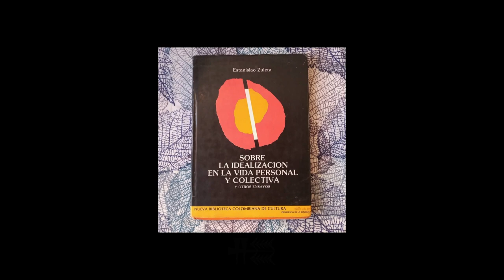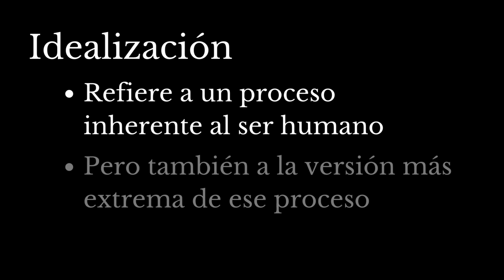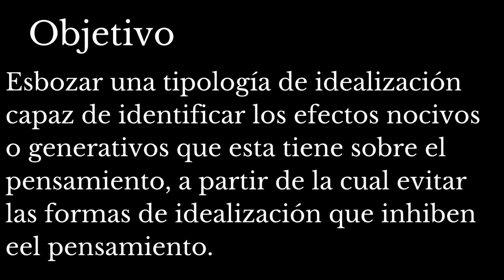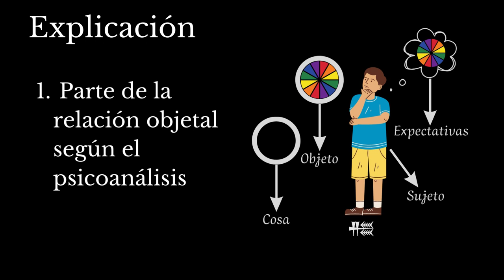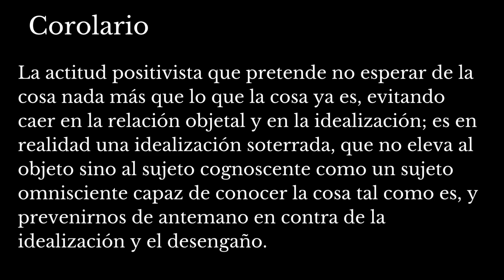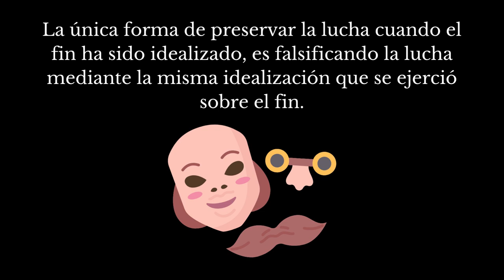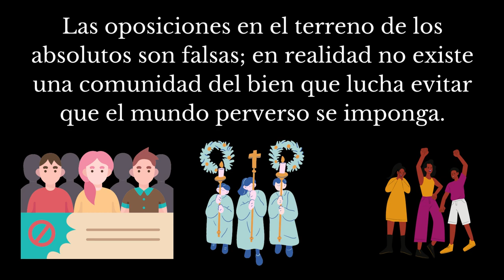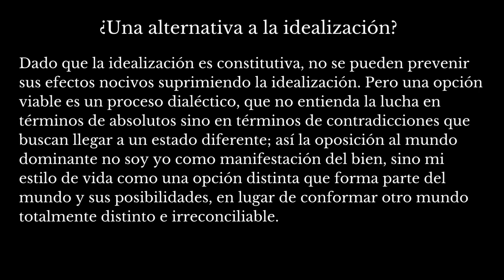Estanislao Zuleta - Idealización en la vida personal y colectiva Pt 1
Este video es la primera de cuatro partes en las que desglosamos el texto "Idealización en la vida personal y colectiva" escrito por Zuleta, en este apartado tratamos de la introducción del texto y su primera sección titulada la idealización como bloqueo del pensamiento y de la acción.

Intro: "Three Kings" Música proporcionada por slip.stream
Outro: "Forgotten Sands" Música proporcionada por slip.stream